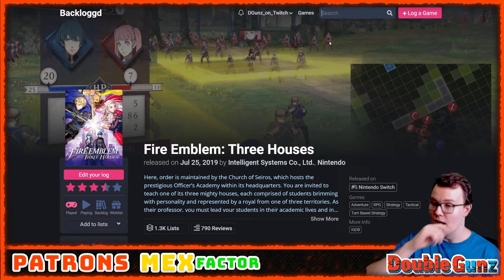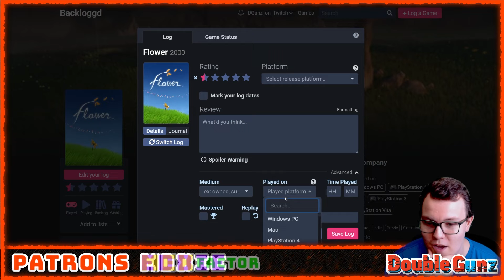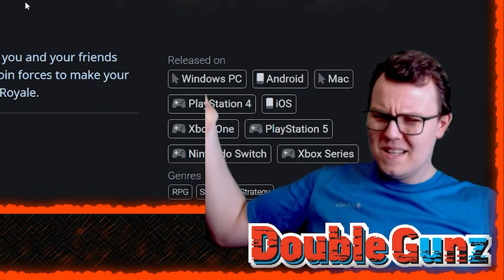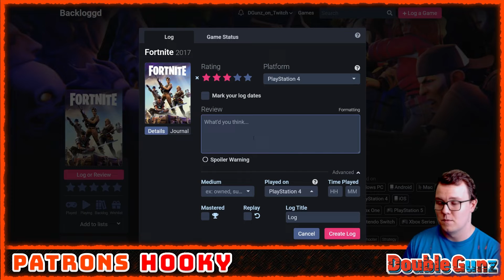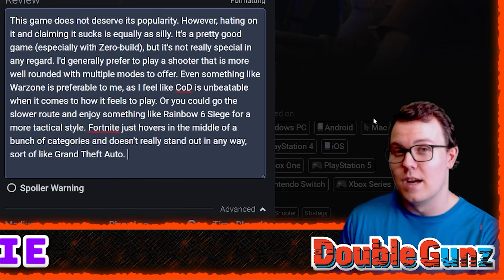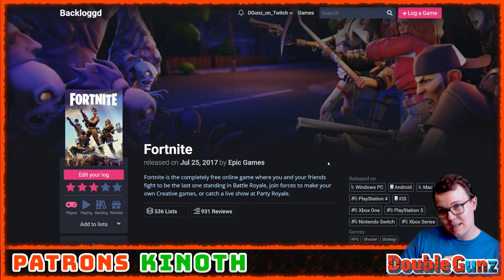Backloggd Reviews - Flow, Flower, and... Fortnite?